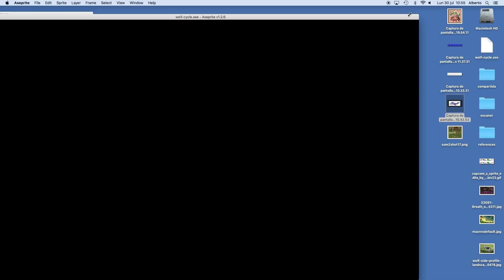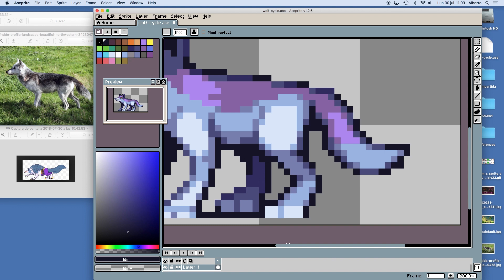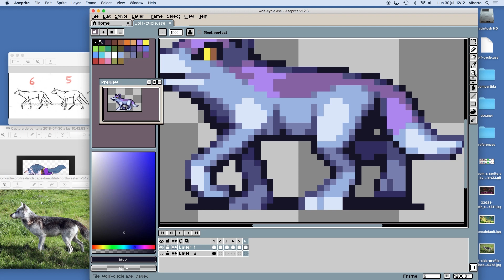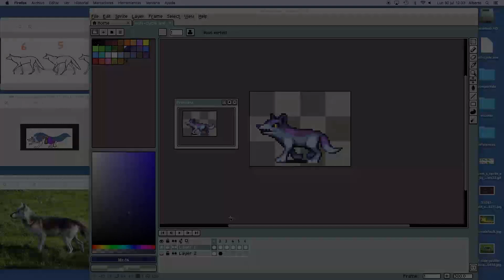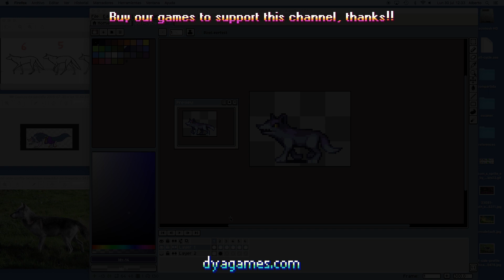PIXEL ART TIME LAPSE #138 - Wolf Walking Cycle Character Animation